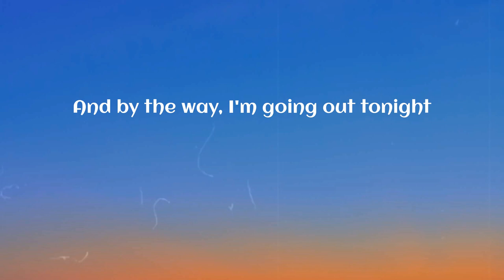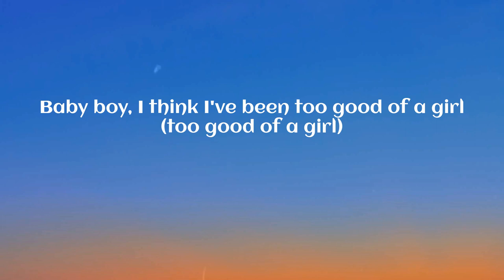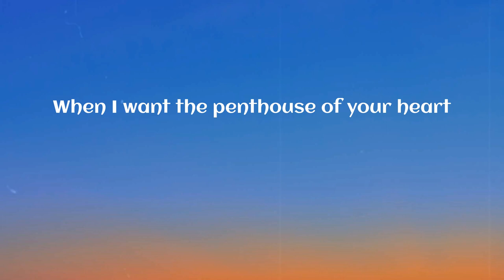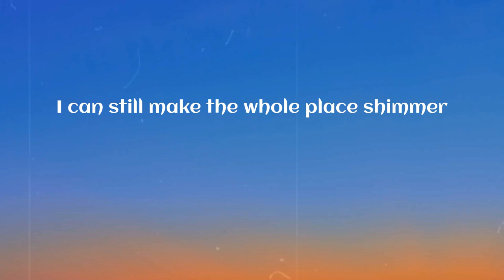Taylor Swift - Bejeweled (Lyrics)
Bejeweled (Lyrics) - Taylor Swift

🎤 Lyrics Bejeweled:
Didn't notice you walking all over my peace of mind
Puttin' someone first only works when you're in their top five
And by the way, I'm going out tonight
I can still say, "I don't remember"
I polish up real, I polish up real nice
Nice
Baby boy, I think I've been too good of a girl (too good of a girl)
I made you my world (huh), have you heard? (Huh)
And I miss you (I miss you)
But I miss sparkling (ah, hey)
Nice
And we're dancin' all night
And you can try to change my mind
I can still make the whole place shimmer (shimmer)
I polish up real (nice), I polish up real nice
What's a girl gonna do? What's a girl gonna do?